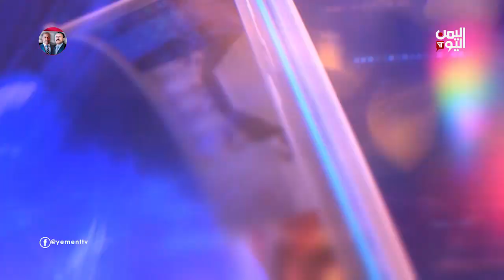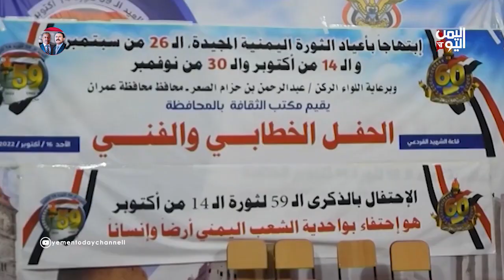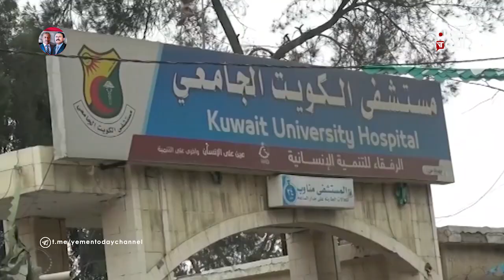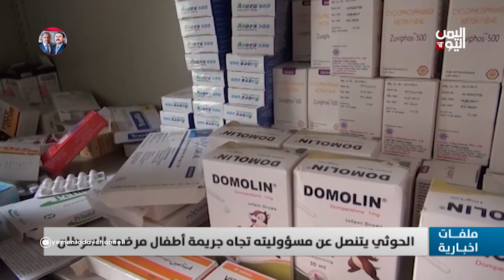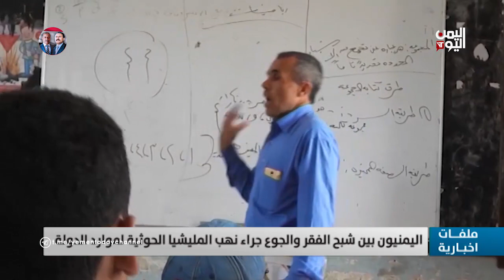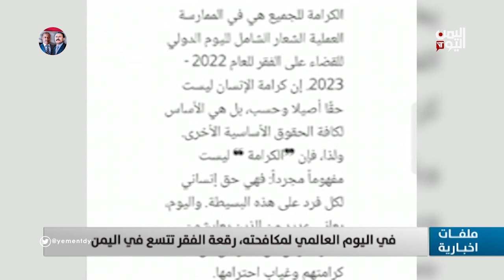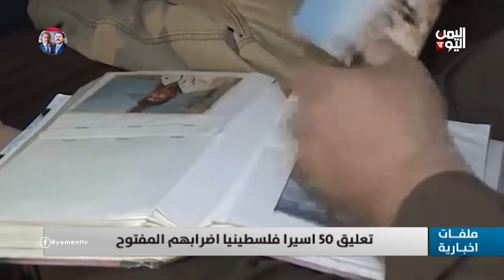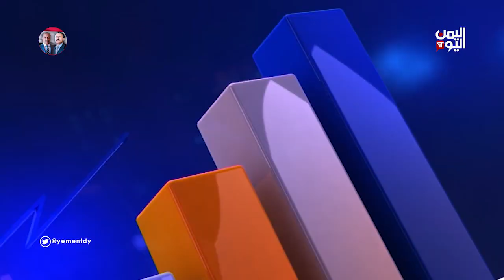ملفات اخبارية الاثنين 17 - 10ـ 2022